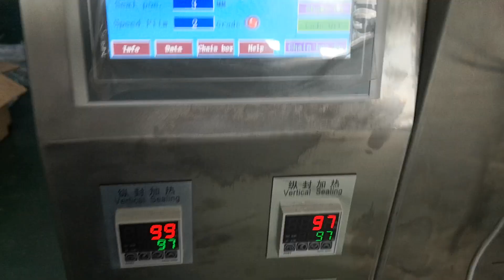Large chain buckets filling sealing bag making packing machine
This machine is made by us,pls don't download it.
Tianjin Fly Changbo Machinery CO.,Ltd
skype:Emilyyin52135